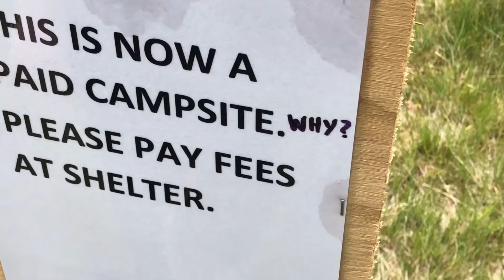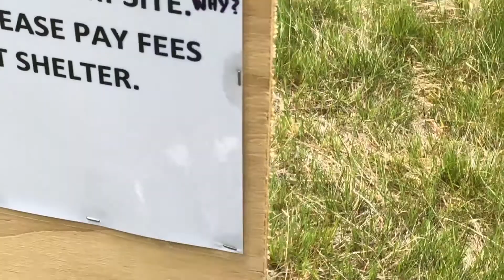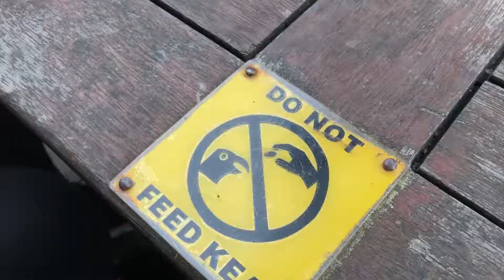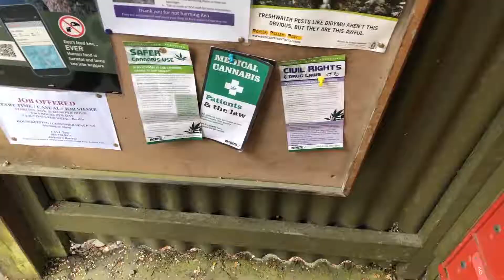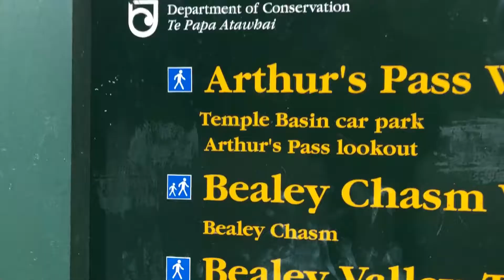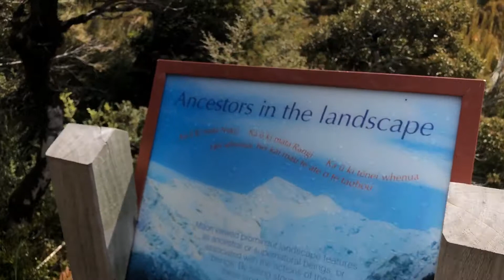Jenna's Birthday Vlog | Documentary | Chats